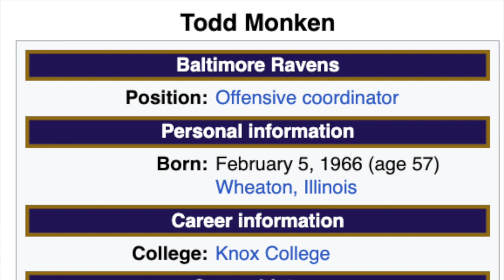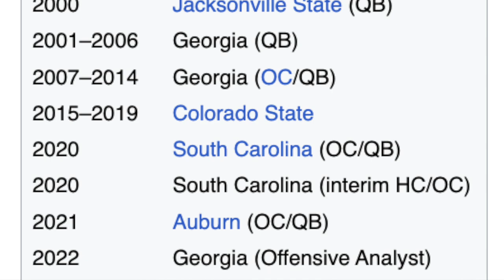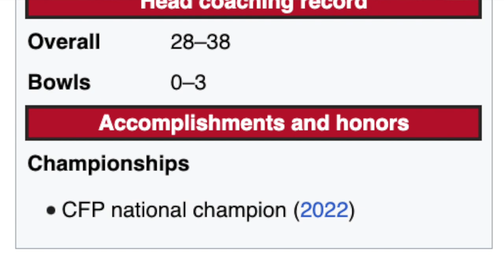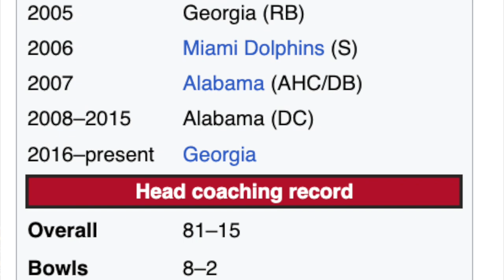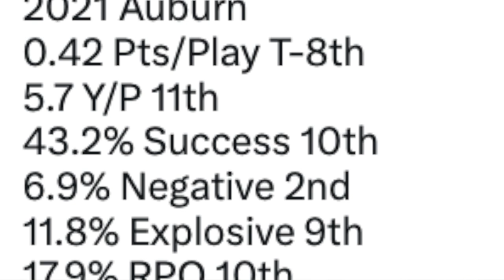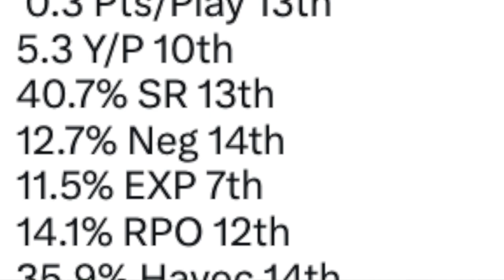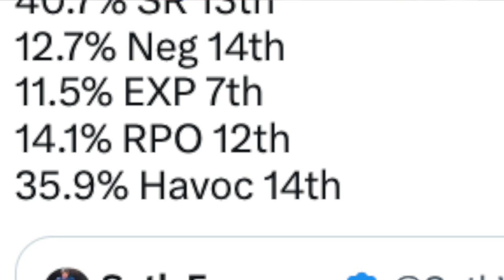Georgia Hires MIKE BOBO as Offensive Coordinator! - Did KIRBY SMART make the right move?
The Georgia Bulldogs hired MIKE BOBO to replace Todd Monken, who left to be the offensive coordinator with the Baltimore Ravens. Power Hour SEC breaks down if Kirby Smart made the right move.

COLLEGE FOOTBALL FANS: Is Mike Bobo a good fit for the defending national champions?

SEC FOOTBALL CHAPTERS
0:00 Georgia Football
0:11 Todd Monken to NFL
1:25 Mike Bobo Hired
3:55 Bobo was BAD!
6:18 Kirby Smart
8:35 Dinner?